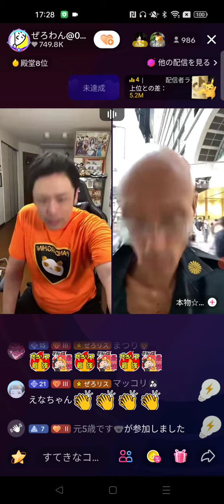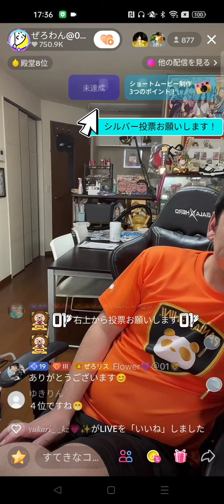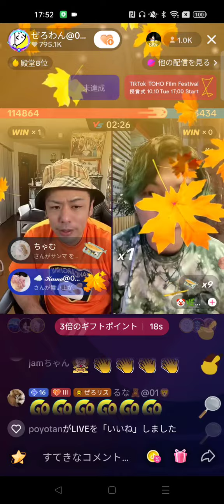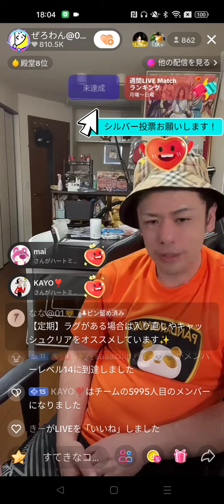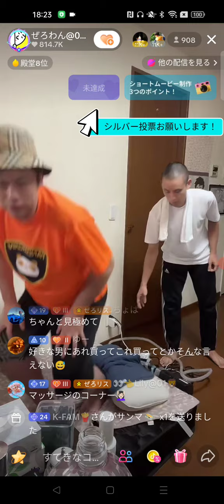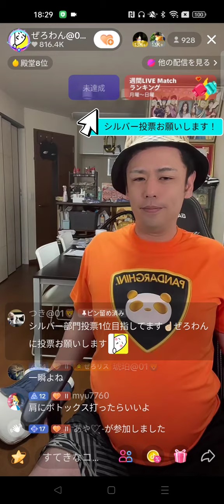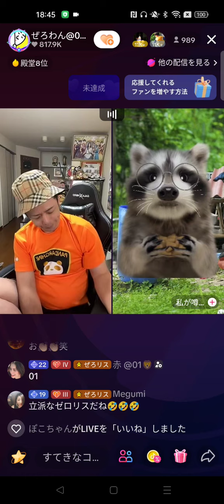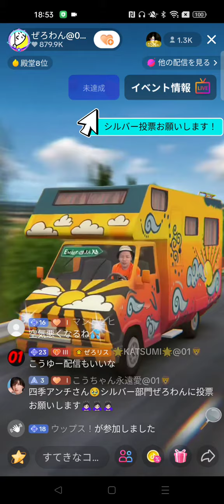ふわっちの王はtiktokの王になれるのか？ぜろわん 不眠症と無呼吸症候群で苦しみながらライブ 2023年10月6日